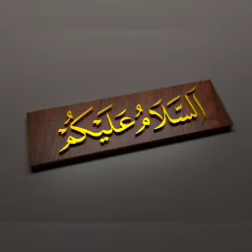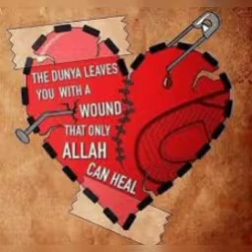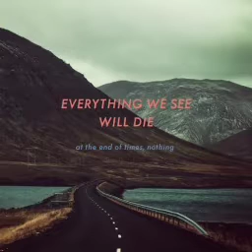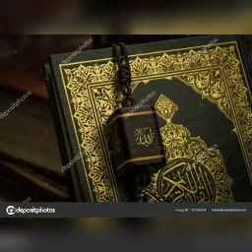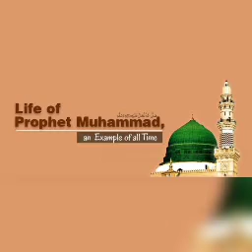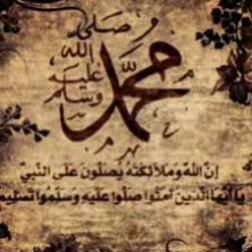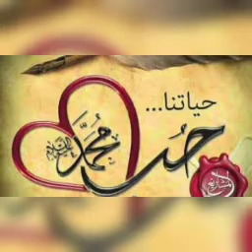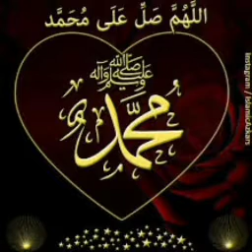#803 | மாநபியின் மகிமையின் ஸலவாத்ﷺ| அல் மஜ்னா டிவி | தமிழ் பயான் | பக்கீர்